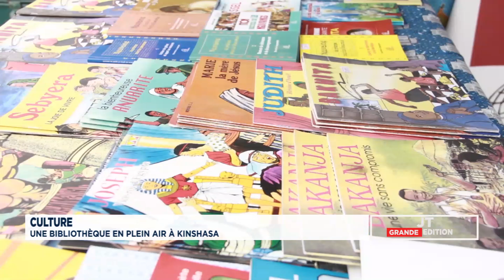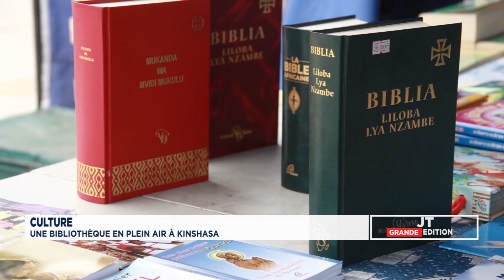JT 09 AOUT FELIX TSHISEKEDI PORTE LA VOIE DE LA RDC AU SOMMET DU BASSIN DE L'AMAZONIE